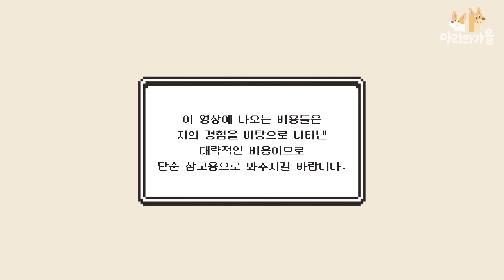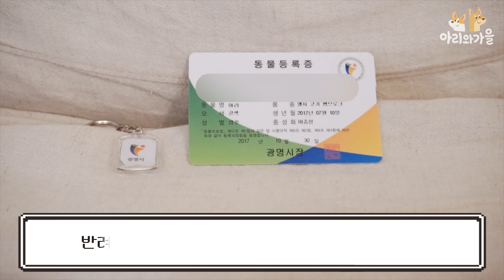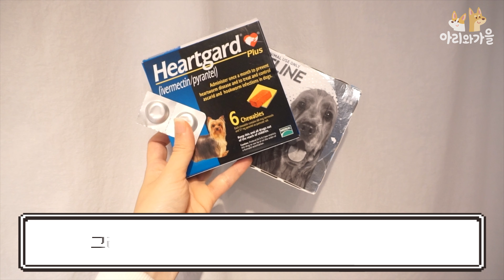[ENG] 중형견 웰시코기 키우는데 비용이 얼마나 들까요? (생식하는 강아지)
💛Profile

🐣첫째 댕댕이
이름 : 아리 (♀ )
견종 : 펨브록 웰시코기
생일 : 2017년 7월 10일
특징 : 기회주의, 자본주의, 마이웨이

🐣둘째 댕댕이
이름 : 가을 (♀ )
견종 : 진도믹스
생일 : 2018년 10월 초 (추정)
특징 : 땡깡 부리기, 눈치보다 무언가 몰래 훔쳐가기

💛사지 말고 입양해 주세요